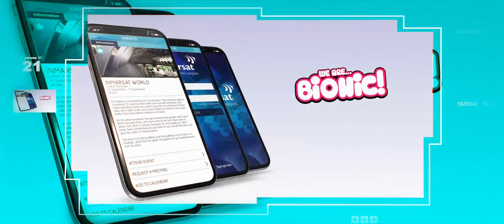Paul Brunton Reel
We'll be updating  the channel soon. In the meantime sit back and enjoy…